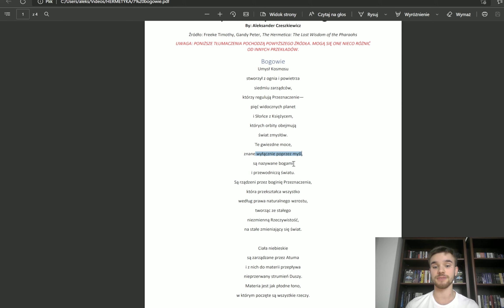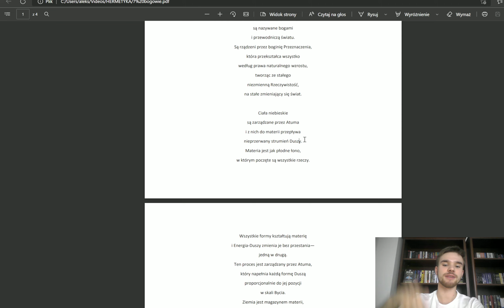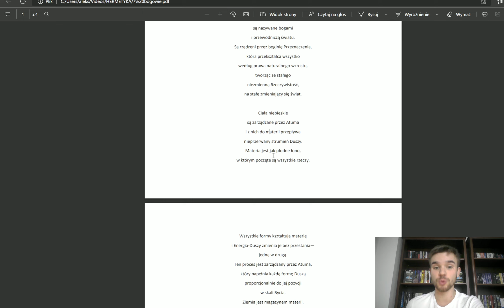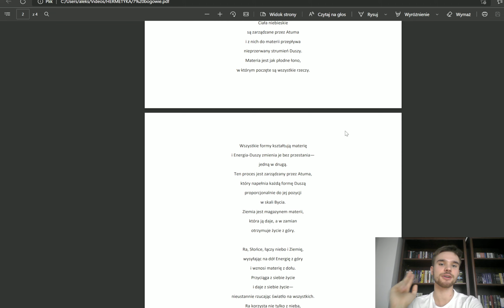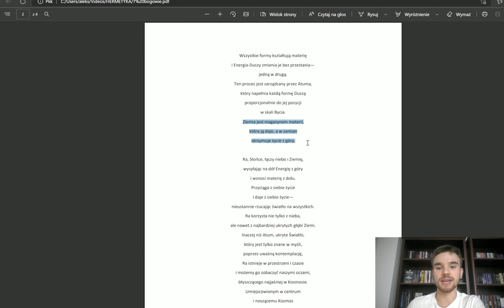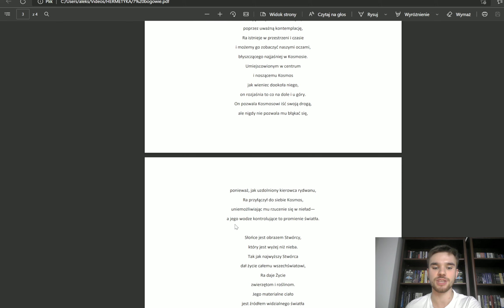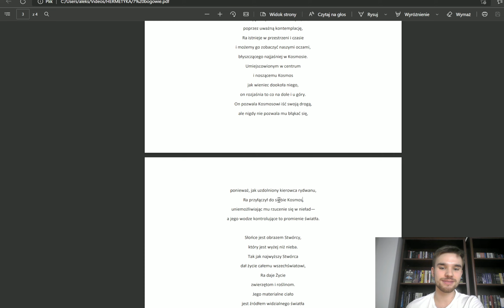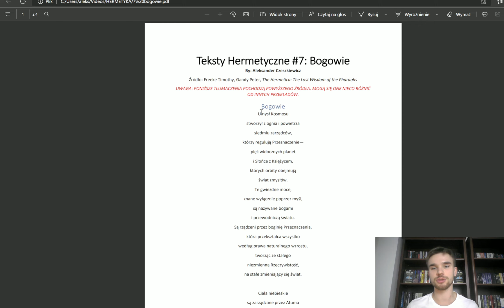Teksty Hermetyczne #7: Archonci, bogowie i działanie Kosmosu. Manifestacja fizycznej rzeczywistości.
W dzisiejszym odcinku powiemy sobie o Archontach, Bogu, bogach, Przeznaczeniu oraz manifestacji idei według Hermetyzmu. Teksty Hermetyczne to starożytne teksty przedstawiające filozofię Egiptu i Grecji - Hermetyzm. Korpus Hermetyczny pochodzi z Aleksandrii, najprawdopodobniej z II/III w.n.e. Ich przypisywanym twórcą jest Hermes Trismegistos - identyfikowany z egipskim bogiem mądrości Thothem, który miał napisać kilkadziesiąt tysięcy ksiąg oraz wprowadzić pismo hieroglificzne do starożytnego Egiptu.

📚Moja książka o zaginionych cywilizacjach "Déjà vu: czy wszystko już było?"📚